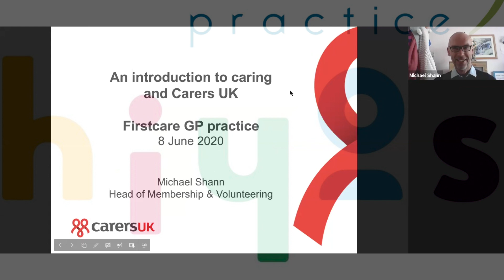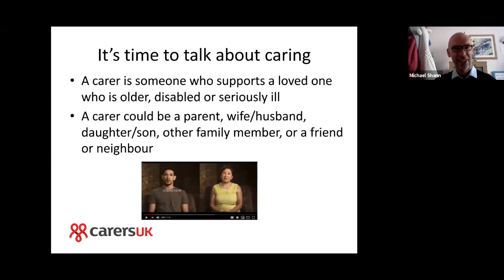Carers - Time to talk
Michael Shann, Head of Membership and Volunteering at Carers UK delivers a fascinating webinar about Carers UK, carers and the challenges, and caring during the coronavirus pandemic. For more information about Carers UK, visit their This is a snapshot about having time to talk as a carer.

COVID19 Series of webinars are short webinars, usually 19 minutes run by NHS General practice HIYOS (Healthy In Your Own Skin), also known as Firstcare practice's clinicians and administrators who share their views on a variety of topics. They are interactive, and patients are invited to attend and ask questions. They are designed to support, inform and entertain. Stay safe. Stay aware.